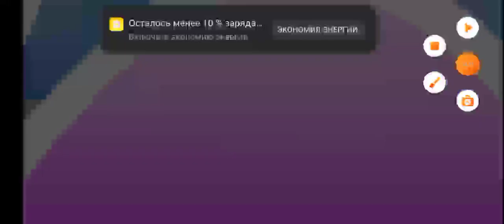13 июля 2022 г.